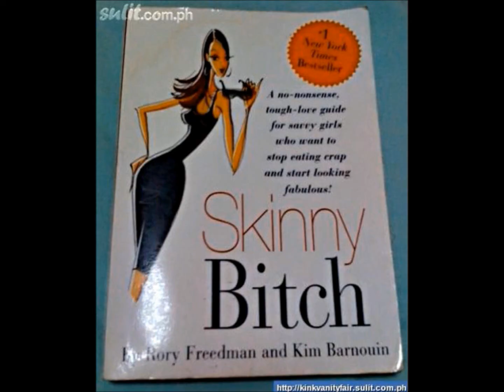How to fuel for an early morning run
Today I discuss my personal fueling strategy for my early morning runs.

Remember: Whole food, plant based nutrition for optimum health and weight loss.